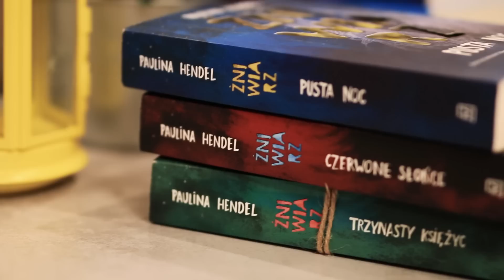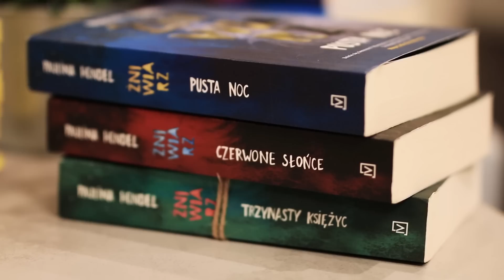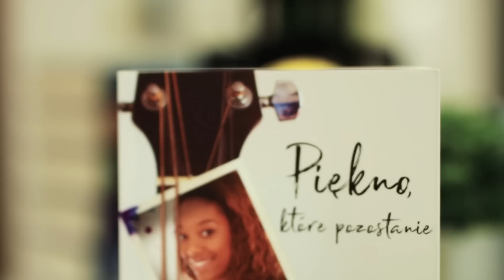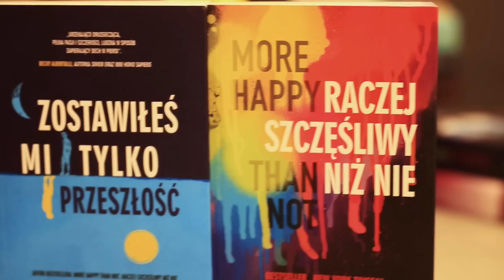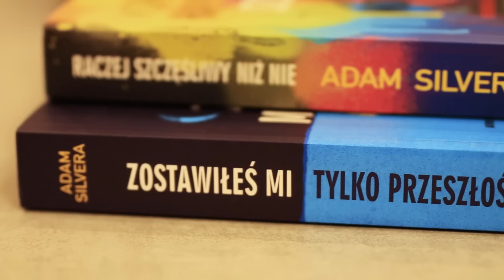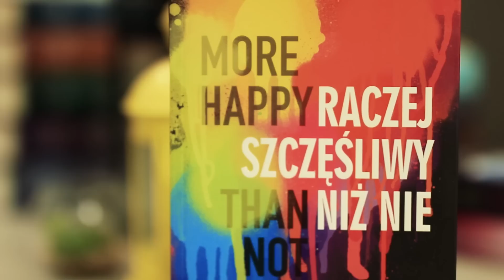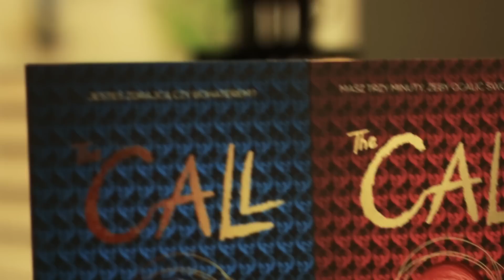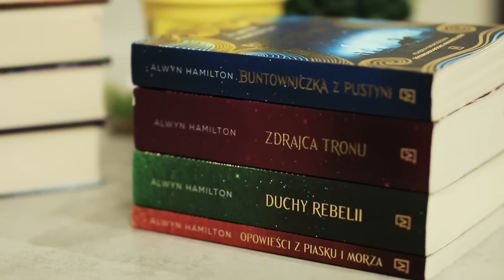Czy autor decyduje o tytule książki? 📚 [Poniedziałki z We need YA] #7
📚 OTWÓRZ MNIE 📚